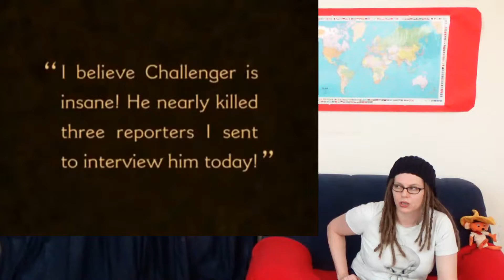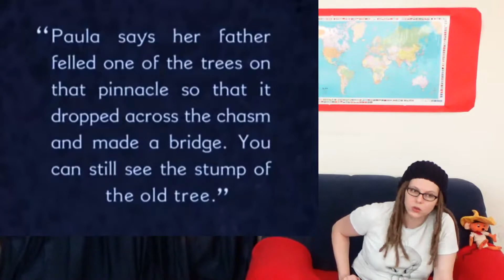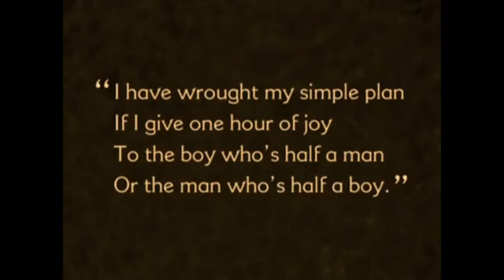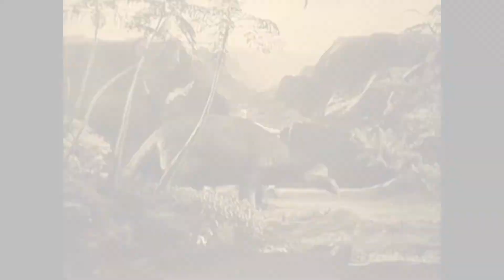Was Dinosaurier mit Knete zu tun haben | Jo van den Filmen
1925: Um Dinosaurier filmisch zum Leben zu erwecken, wurde eine witzige und wichtige Technik in Sachen Special Effects entwickelt. Viva la Knete!

The Lost World / Die verlorene Welt (1925)
Produktion: First National Pictures